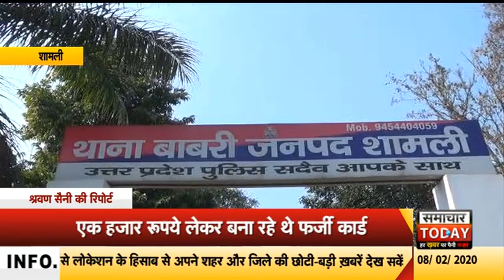शामलीः फर्जी आयुष्मान कार्ड बनाने वाले गिरोह का पुलिस ने किया पर्दाफाश by samachar today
शामली पुलिस ने फर्जी आयुष्मान कार्ड बनाने वाले गिरोह के दो मुख्य सदस्यों को गिरफ्तार किया है। पूरा मामला बाबरी थाना क्षेत्र से है जहां पर बीते 1 सप्ताह पहले जिला अधिकारी शामली को सूचना मिली थी कि बाबरी थाना क्षेत्र के गांव आदमपुर में कुछ लोग एक हजार रूपये लेकर फर्जी आयुष्मान कार्ड बना रहे हैं। सूचना पर जिला अधिकारी शामली अखिलेश सिंह ने तुरंत कार्यवाही करते हुए सीएमओ को गांव में जाकर पूरे प्रकरण की जांच करने के निर्देश दिए थे। फर्जी आयुष्मान कार्ड बनाने वाले इस गिरोह ने तकरीबन एक दर्जन गांव के लोगों को अपना शिकार बनाया था और बीते 1 सप्ताह पहले यह गिरोह गांव से छापेमारी से पहले ही भाग निकला था। वहीं अपने आप को ठगा हुआ जानकर गांव के एक व्यक्ति ने आरोपी युवकों के खिलाफ थाना बाबरी में लिखित शिकायत दी थी जिस पर शिकायत दर्ज करते हुए पुलिस ने पूरे प्रकरण का संज्ञान लेते हुए आरोपियों की धरपकड़ शुरू कर दी थी। जिसके बाद पुलिस ने फर्जी आयुष्मान कार्ड बनाने वाले गैंग के दो मुख्य आरोपियों को गिरफ्तार किया है। जिनके पास से पुलिस ने लैपटॉप वह फर्जी आयुष्मान कार्ड बनाने में इस्तेमाल होने वाले अन्य उपकरण बरामद किए हैं वही दो आरोपी युवक अभी भी पुलिस के पकड़ से बाहर हैं पुलिस अधीक्षक का कहना है कि उक्त दोनों आरोपियों को भी शीघ्र ही गिरफ्तार कर लिया जाएगा।